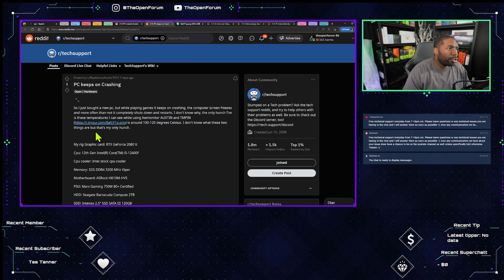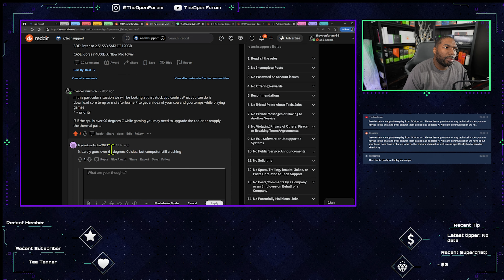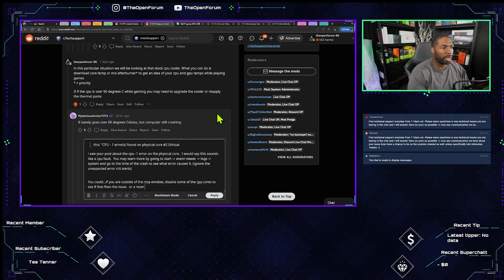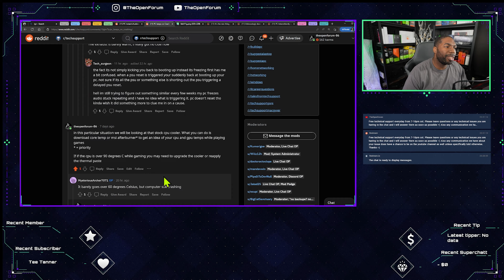My Computer Keeps Crashing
Twitch My Computer Keeps Crashing
Free Technical Support Live Streams everyday from 7-10PM CST - I support just about any technical topic you can throw at me.

Streaming Gear
Sennheiser MKH416
Shure SM7B
Elgato Wave XLR
El Gato HD60X
Camlink 4k
Ryzen 7950x
RTX 4090 (buy from retail store or dont buy at all)
64GB Corsair Dominator Memory
Asus ROG Strix x670E-I ITX Motherboard
4tb Sabrent Torrent NVME SSD
INLAND Performance Plus 2TB
Benq PD2705U 60 HZ IPS monitor
Alienware AW2723DF 240HZ 2k monitor
Elgato Streamdeck MK.2
Sony A7R5
Sony A7C
Sony FE 20mm F1.8
Sony FE 24-70 mm F2.8 G